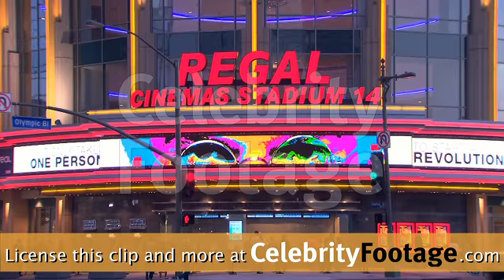Ashton Kutcher, Ahna OReilly, and Josh Gad at the Jobs Premiere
Coverage of the Jobs Premiere in Los Angeles, CA on August 13, 2013.